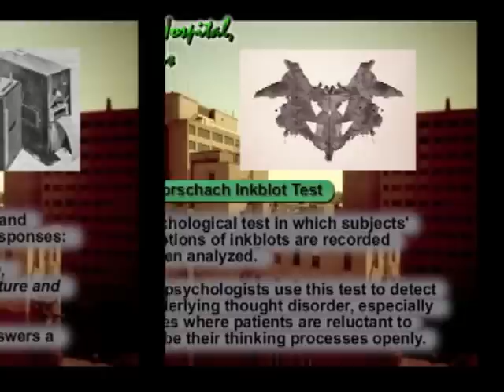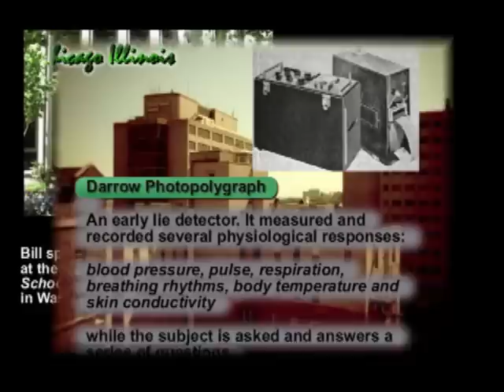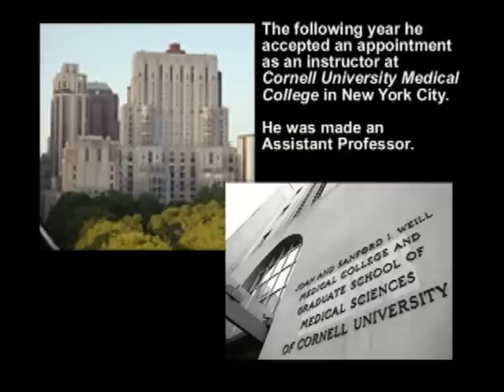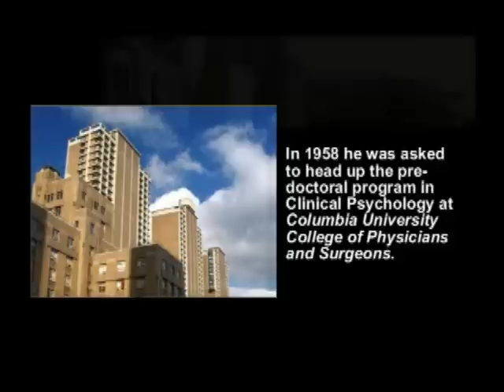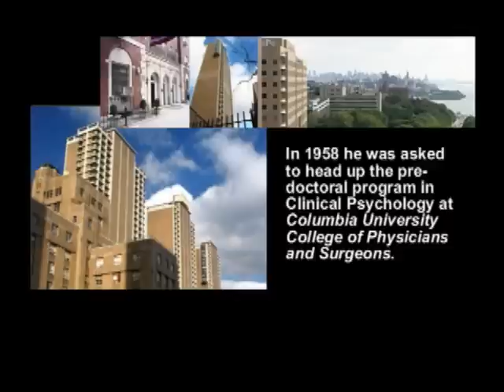Bill Thetford Talks About A Course in Miracles (2/3)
! As Helen Schucman's trusted friend and colleague, Dr. William Thetford assisted and supported Dr. Schucman throughout the scribing of A Course in Miracles including the events that led up to it

Is ACIM a CIA Misinformation Device?

Did Helen Schuchman turn on ACIM at the end of her life?

Briefly, what do you think the Course's purpose is?
THETFORD: To help us change our minds about who we are and what God is, and to help us let go, through forgiveness, our belief in the reality of our separation from God. Learning how to forgive ourselves and others is really the fundamental teaching of the Course. The Course teaches us how to know ourselves and how to unlearn all of those things which interfere with our recognition of who we are and always have been.

Between 1965 and 1972, Dr. Thetford not only acted as transcriber by typing the material from the notes that Dr. Schucman had taken down through a process of inner dictation and would dictate to him almost daily, but was also a tremendous psychological support to Helen as she struggled with her feelings of imposition and her basic mistrust of the process.

William Thetford, Ph.D. was a Professor of Medical Psychology at Columbia University, and Director of the Psychology Dept. at the Presbyterian Hospital.